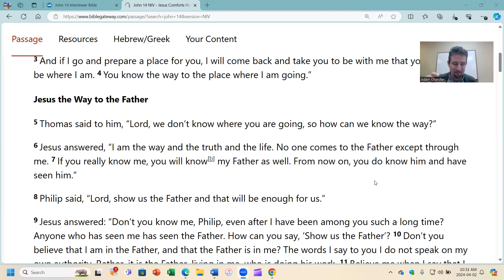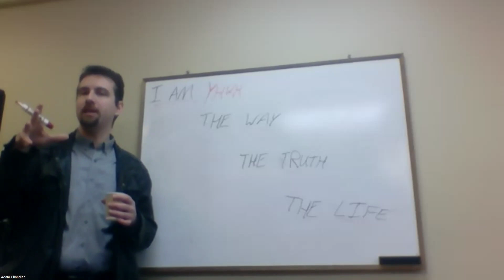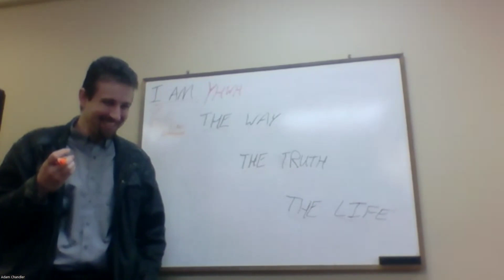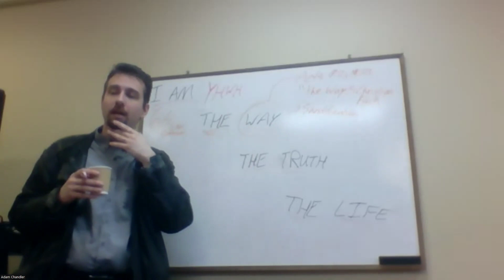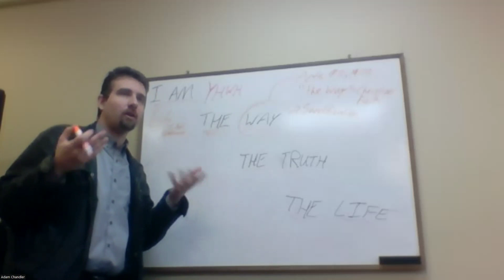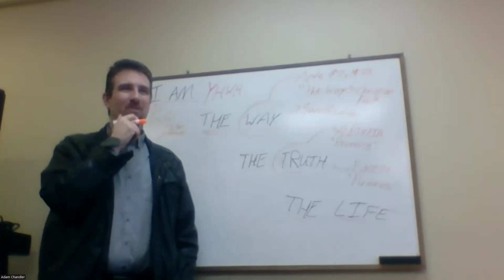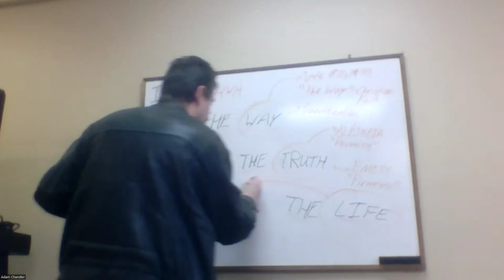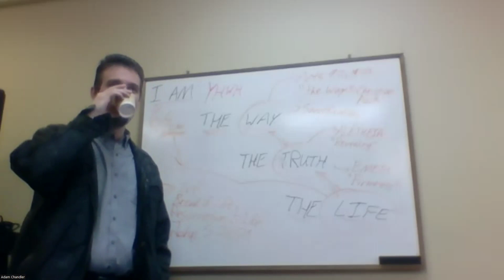The I AM, the Way, the Truth, and the Life (Jn 14:5-6; John study 100)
For our 100th study on John, we get into one of Jesus' most well-known sayings. He speaks in response to Thomas asking about how the disciples know the way to where Jesus is going. Thomas reflects Jesus' divine statement here in John 14:6 much later on after the resurrection by declaring him to be Lord and God. All of the elements of Jesus' response are linked through his death and resurrection uniting us to the Father and the Spirit.

Jesus begins his answer with "I AM" which is a reference to the divine name of God. He is claiming that he is at once God who expresses himself in the trinity of being the Way, the Truth, and the Life.

Jesus is the Way, which is used as shorthand for the Christian faith in Acts but is likely more rooted in the concept of the path of righteousness in the Old Testament. Jesus is the Way by not only providing us a path to God but by making us holy enough to reach Him.

Jesus is the Truth in the Greek sense of revealing reality and the Hebrew sense of the immutability of objective truth. Christ established reality and righteousness in the beginning and thus made truth, a truth we are still coming to know. The greatest truth of all is his death and resurrection bringing us into salvation and reconciliation with the Father.

Jesus is the Life by providing life in the beginning and raising us to life through his word and sacraments. Much of the gospel of John is focused on how Jesus gives everlasting life.